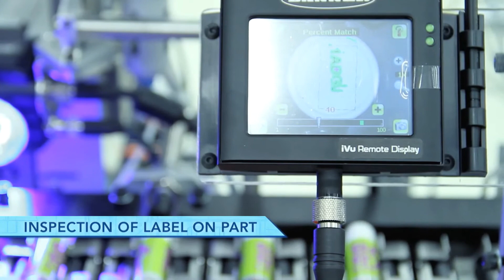Wrap, Label & Blister Load